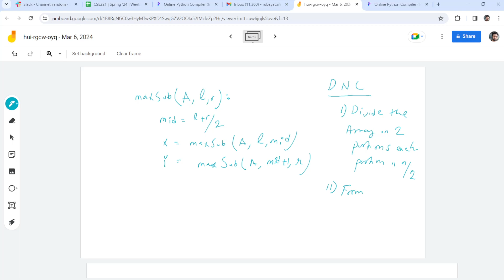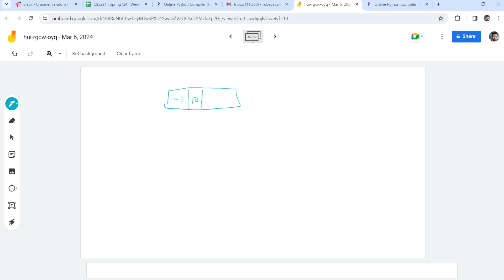Lecture 6.2.1 Maximum Sub Array using Divide and Conquer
What is sub array? What is maximum sub array? What is the time complexity of finding the maximum subarray using traditional approach? The divide and conquer approach to find it.